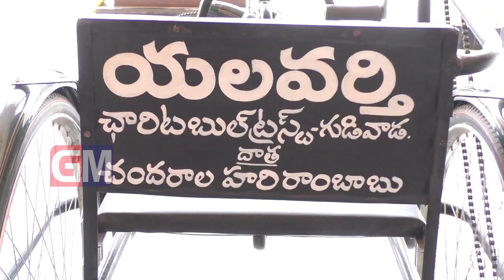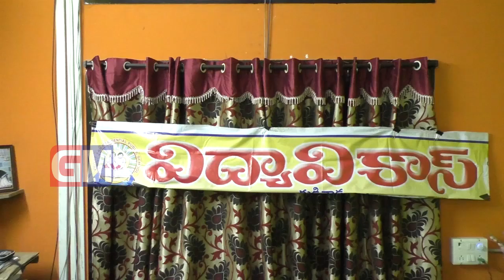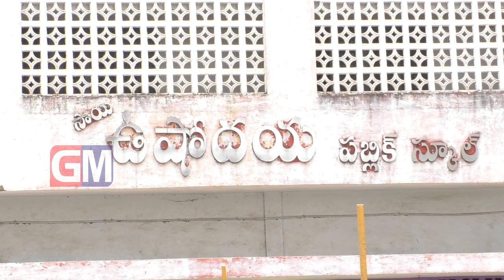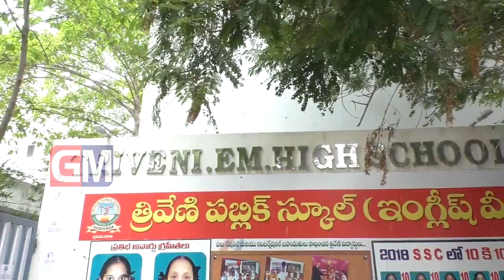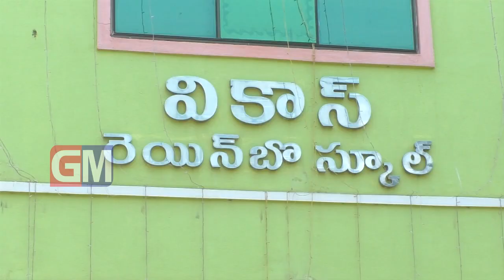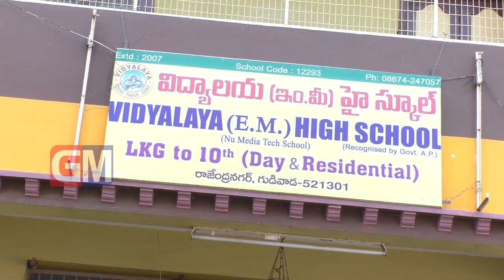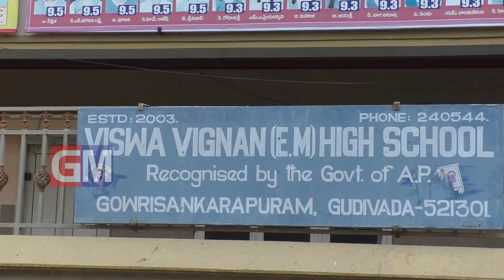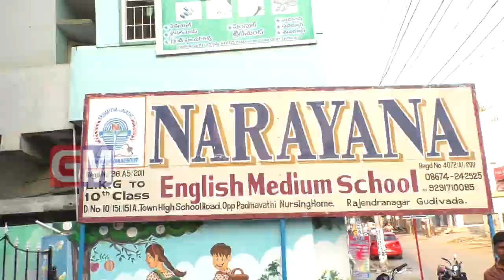Gudivada Local News 14 05 2019